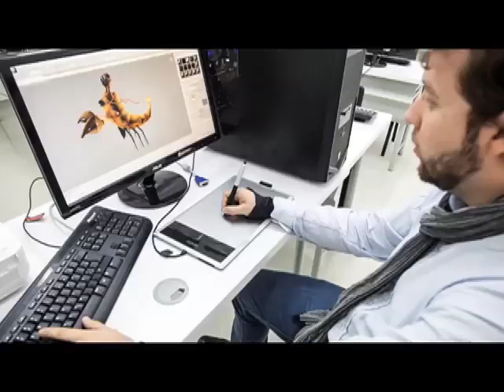En mundo del Agro se encuentra con las TIC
El encuentro de 50 líderes agro y 150 desarrolladores en la central de abastos más grande de Latinoamèrica será una explosión de innovación, de conocimiento, de emprendimiento y creatividad.

Esta experiencia única donde participan desarrolladores, jóvenes rurales, empresas privadas y el Estado, volcará las ideas de miles de colombianos para desarrollar durante 48 horas, 10 aplicaciones para aplicaciones para que don Lucho, María, José, Raquel y miles de colombianos más trabajen en un sector agro más sostenible, eficiente e incluyente gracias al uso de la tecnología.